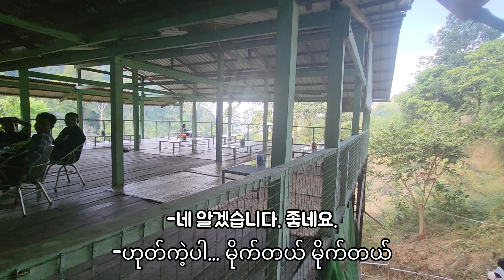짜익티요 폭포 옆에서 즐기는 갓 잡은 노루고기 | 미얀마 짜익티요#10 | Myanmar KyaikHto #10 | မြန်မာရဲ့ကျိုက်ထီးရိုးခရီးစဥ် #10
드디어 짜익티요 폭포에 도착했습니다.
시원하게 떨어지는 폭포수와 산속에서 불어오는 상쾌한 바람,
갓잡은 노루고기와 차갑게 식은 맥주,
허기를 달래주는 라면.
아침부터 쌓인 피로를 풀기에 그 모든것이 완벽했습니다.
နောက်ဆုံးတော့ကျိုက်ထီးရိုးရေတံခွန်ကိုရောက်ပါပြီ။
အေးအေးလေးစီးဆင်းနေတဲ့ရေတံခွန်ရေနဲ့တောတောင်ထဲကနေတိုက်လာတဲ့ရွှင်လန်းတဲ့လေ..
လတ်လတ်ဆတ်ဆတ်ဖမ်းထားတဲ့ဆတ်သားနဲ့ဘီယာအေးအေးလေးနဲ့ဗိုက်ဆာတာပျောက်အောင်လုပ်ပေးတဲ့ခေါက်ဆွဲ။
မနက်ပိုင်းကတည်းက ပင်ပန်းမှုတွေပျောက်ကင်းဖို့လုပ်ဖို့ပြည့်စုံခဲ့တယ်။